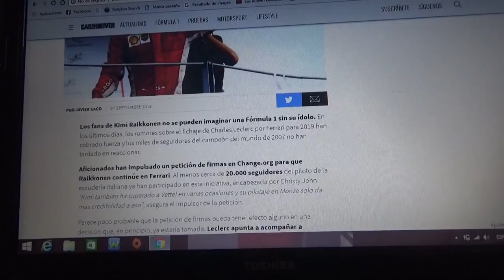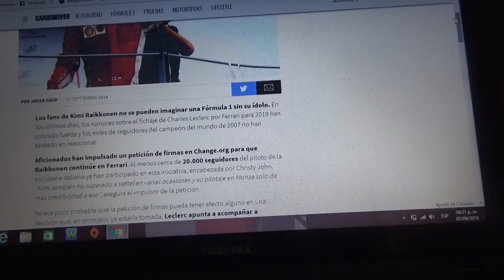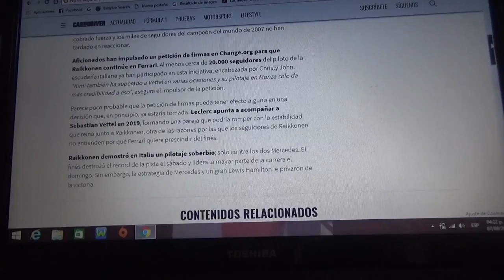Mas de 20.000 firmas para impedir que Kimi Raikkonen se vaya de Ferrari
Ante los posibles rumores de que el finés campeón de F1 en 2007 deje la F1 a finales de temporada y sea sustituido por el joven monegásco Charles Leclerc en el escuadrón de Maranello 20.000 firmas se pusieron en la página web Change.org que evitan que esto se concrete